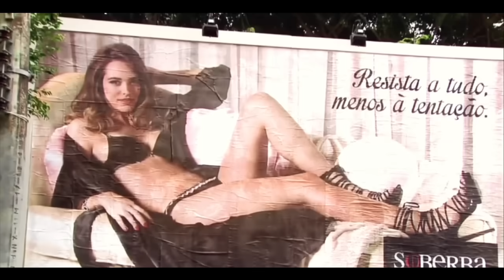REAGINDO A BRUNO E FATINHA - Parte 7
Canal: @AnaClaudiaNs

Olá, infinitinhos. Espero que gostem de assistir ao react da história de Bruno e Fatinha (brutinha). É a segunda vez que tento trazer eles para esse canal, espero que agora dê certo. Quero muito assistir essa história com vocês.